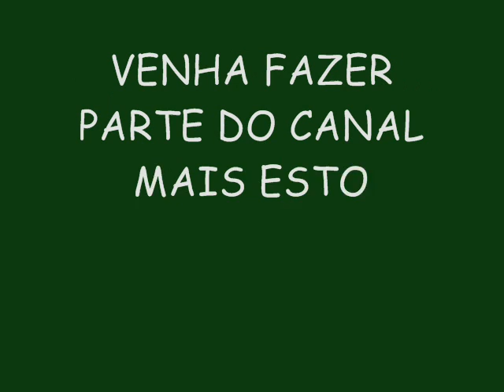TSUNAMI 2015 (CD NOVO) AO VIVO EM MOSSORÓ - PEGANDO MINHA EX